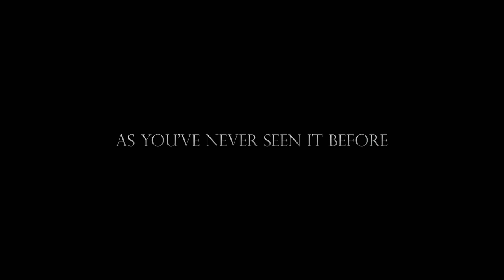Queen Rock Montreal - Visas på bio i Sverige - Premiär 25 december 2014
Queen Rock Montreal, en ikonisk konsertfilm från ett av världens största rockband.

Denna filmade konsert beskrivs ofta som Queens allra bästa framträdande. Konserten ägde rum i Montreal's Forum 1981, och det var första gången som ett band spelade in en hel konsert på 35 mm film.